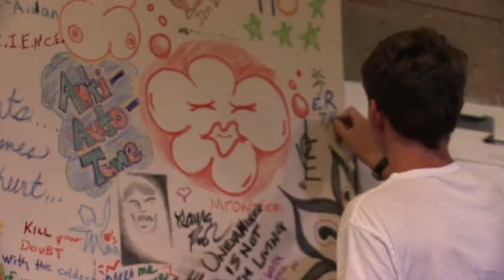Incubus HQ Live - trailer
Promo trailer for Incubus HQ Live